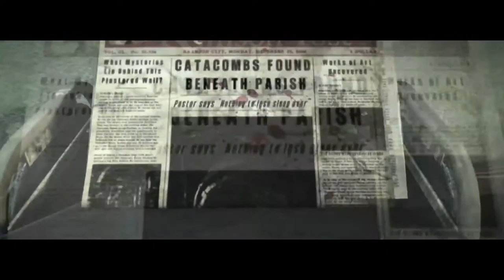Evil Within | Chapter 7 | Mr. DLC Poster Boy Comes Out To Play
God, he is annoying -.-'